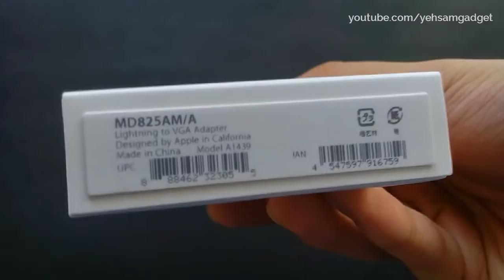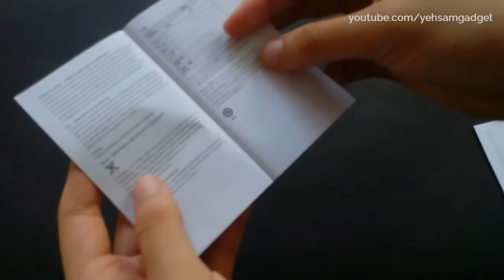Info Gadget: Apple Lightning to VGA Adapter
Unboxing dari Lightning to VGA Adapter
Anda bisa mendapatkannya di Apple Authorized Reseller di seluruh Indonesia.

Harga yang terletak di situ adalah harga retail yang disarankan.
Harga bisa berbeda-beda tiap Store.

Follow Twitter : @yehsamgadgetID